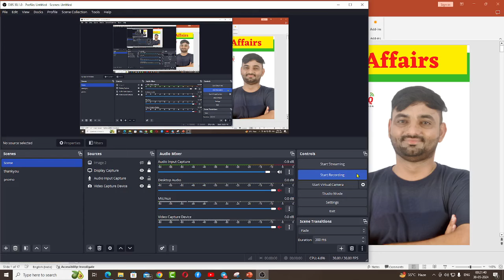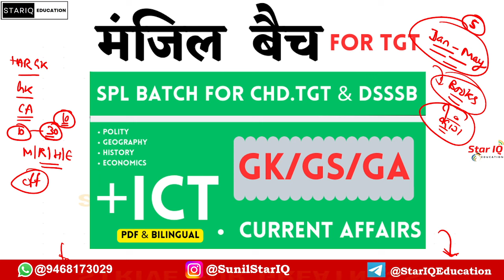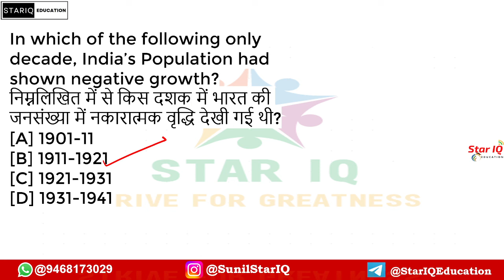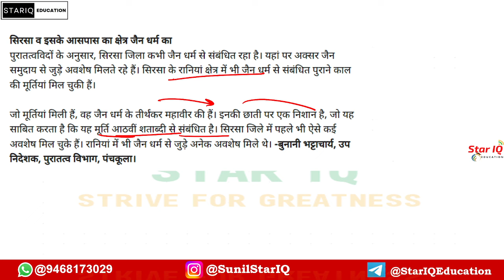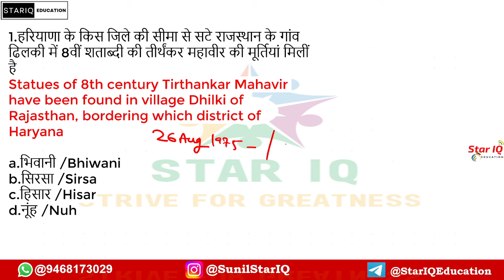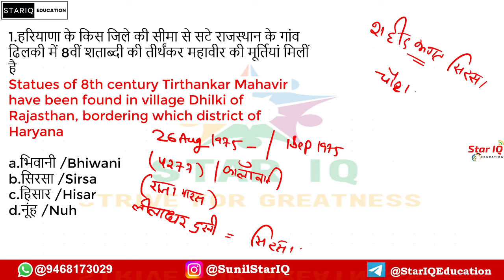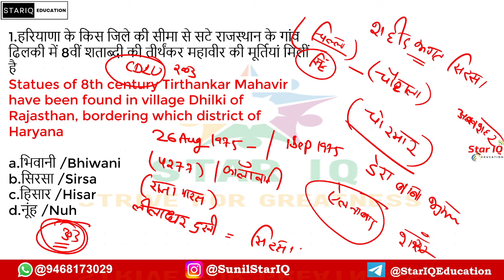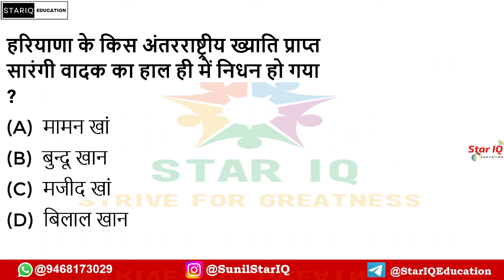Haryana CA # 1389 || 29 may 2024 Haryana Current Affair|| Haryana current affairs 2024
MAY 2024 Haryana Current Affairs

15 March  Current Affairs 2024 || Daily Current Affairs ||Current Affairs Today Today Current Affairs

Haryana CA # 1296 || 1 FEB 2024 Haryana Current Affair|| Haryana current affairs 2024